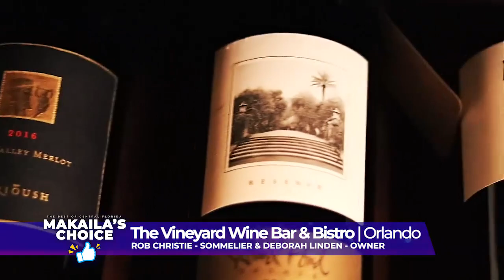The Vineyard Best of Central Florida Show Segment, August 2021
Thanks to Hosts Justin Clark and Makaila Nichols for featuring The Vineyard Orlando on Best of Central Florida! The show is on every Sunday at noon on News 6 WKMG.